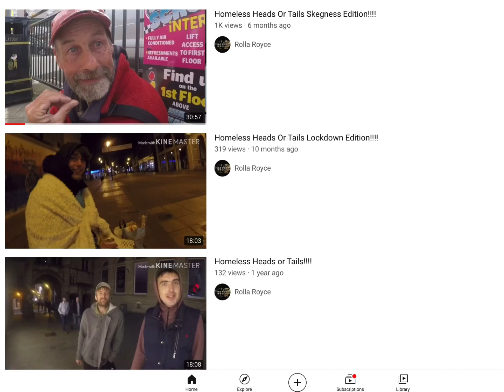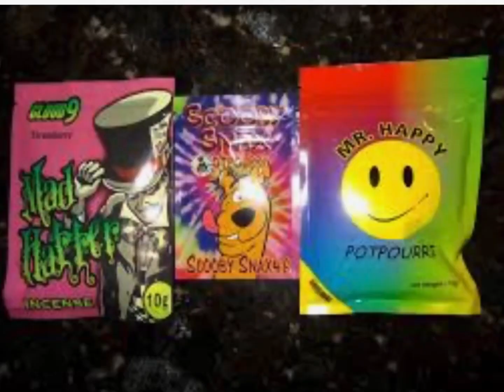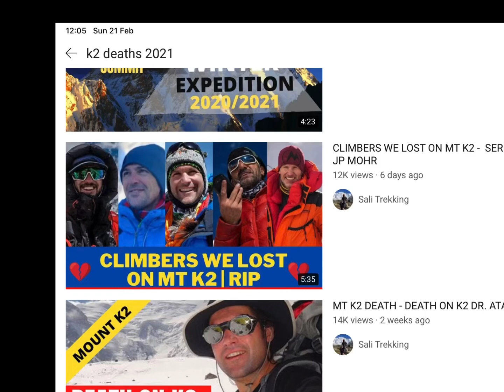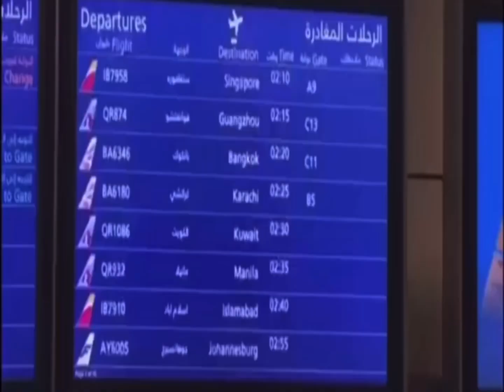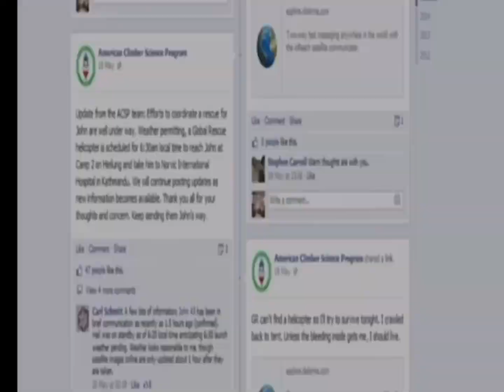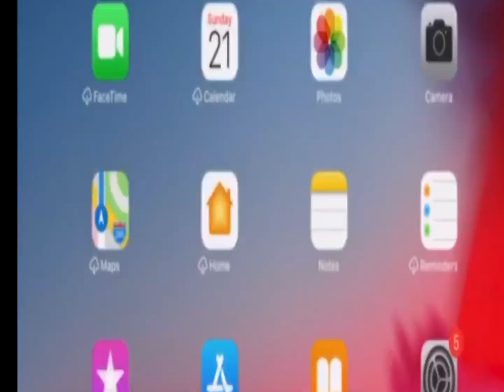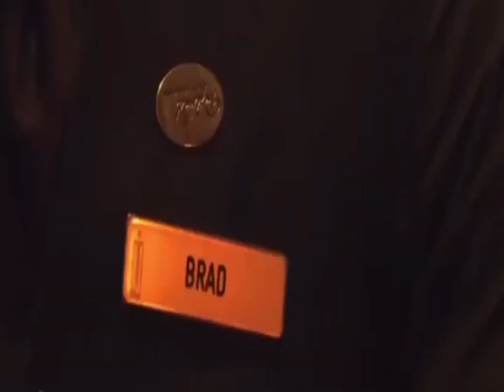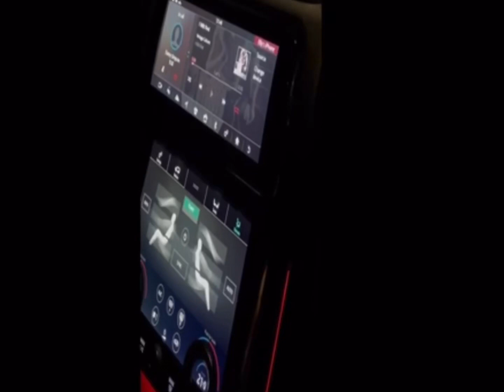mad clips i watched last night!!!!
some of the internet goodness ive found of late.